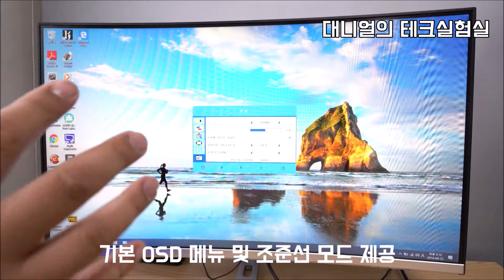게이밍 모니터 래안텍 32인치 커브드에 주사율이 165Hz 배그하기에 굿!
32인치 커브드 모니터 래안텍 G32CF165W i7를 사용하여 배틀그라운드를 플레이 해보았습니다. 플리커 프리, 블루라이트 차단, 및 최대 165hZ 주사율까지 지원하는데 29만원대 가격이면 나쁘지 않은 것 같습니다.